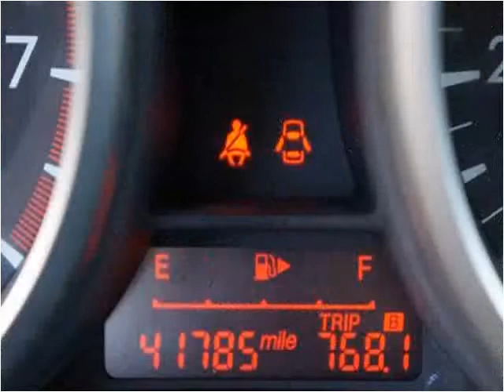2012 Mazda MAZDA5 Used Cars Miami FL